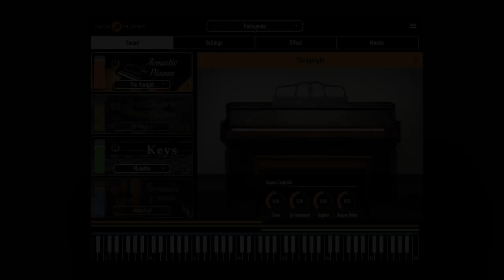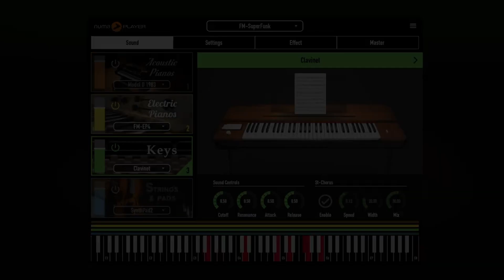NUMA PLAYER Sound Demo #05: Programs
In a Program you can combine more sounds with their own insert effects.
Programs in this audio demo:
0:00 - Weather Mood
0:19 - Let It Be
0:37 - Parisienne
0:52 - Super Funk

Numa Player is the brand new "keyless" instrument from Studiologic. It includes 4 free libraries with a lot of sounds.

Available for macOS, iOS, Windows.